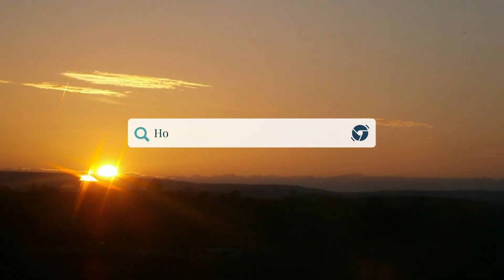Stalking: what did you want to know?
As part of a national week of action, Derbyshire Constabulary’s dedicated stalking coordinator is answering some commonly asked questions.